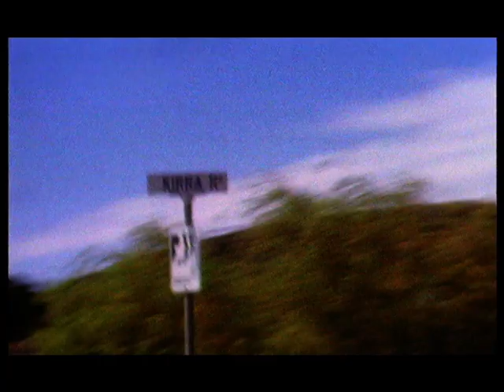Monique Brumby - The Change In Me (1997)